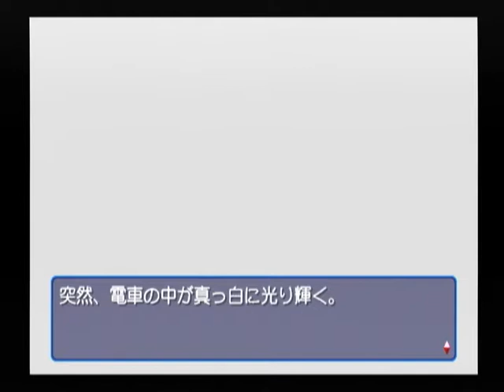【DC】インタールード ベストエンド Part９ 睦月編 ～あの、図書館で出会った子だった 【スタートオンゲームズ】【スタゲー】【JAPAGE】